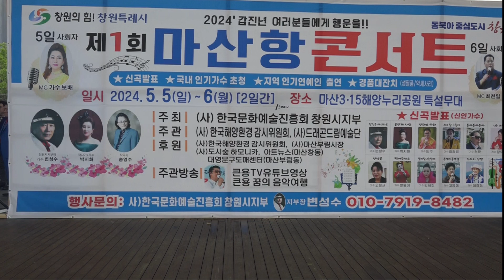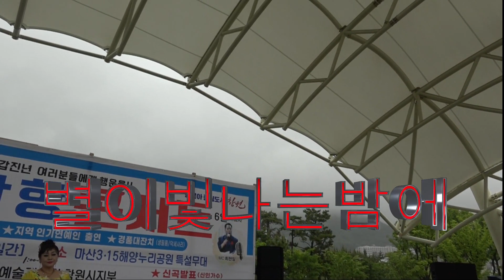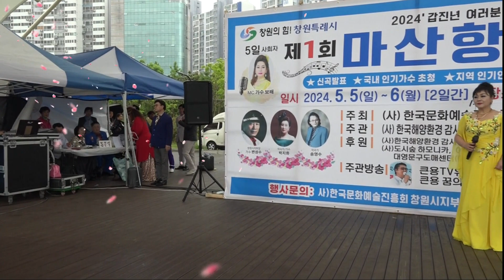큰룡꿈의음악여행 가수강세희 별이빛나는밤에 제1회마산항콘서트